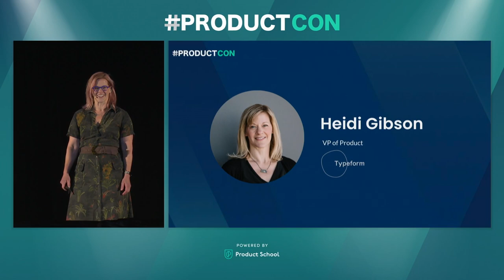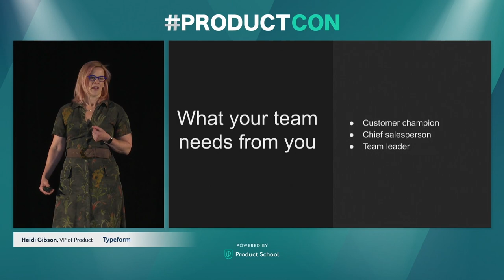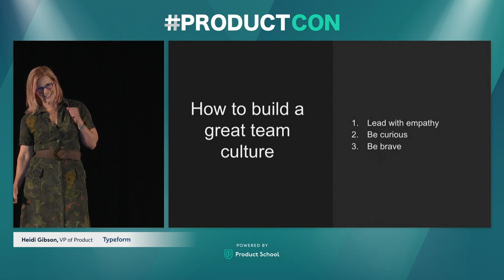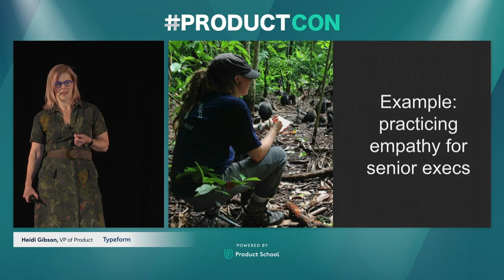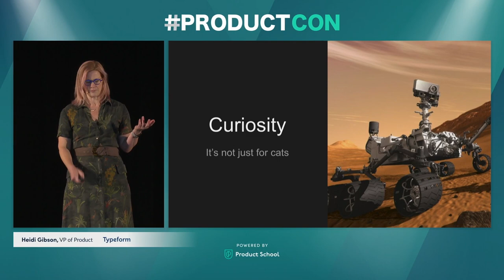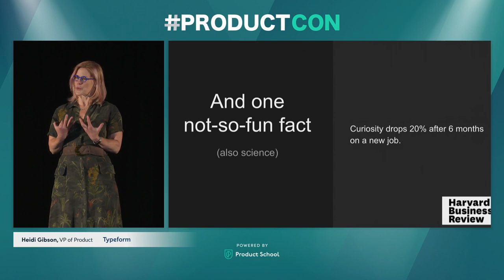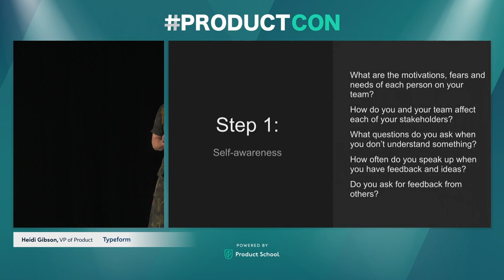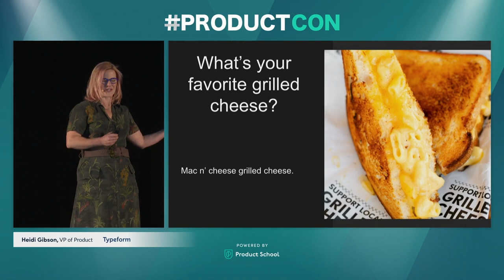ProductCon SF 2022: How to Build the Team of Your Dreams by Typeform VP of Product, Heidi Gibson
ABOUT THE SPEAKER:
Heidi Gibson has over 20 years of Product Management experience, with most of that focused on consumer/small business software and SaaS. She is currently VP of Product at Barcelona-based Typeform, and past companies include GoDaddy, ChefsFeed, Bella Pictures, BlueLight/NetZero, and Oracle. Heidi has extensive experience with high-growth teams and products, acquisition integration, new and international product launches, and building product growth teams.